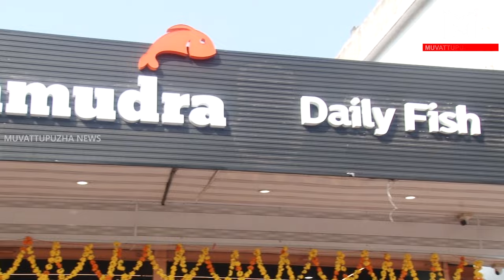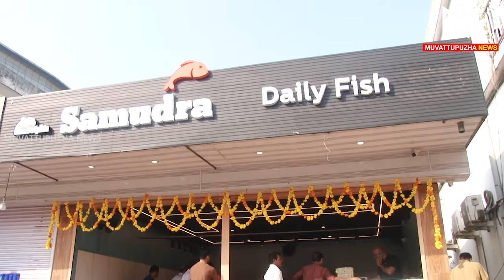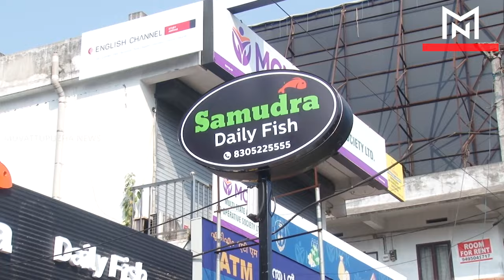മൂവാറ്റുപുഴയില്‍ അതിവിപുല മത്സ്യശേഖരവുമായി Samudra Daily Fish പ്രവര്‍ത്തനമാരംഭിച്ചു...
Muvattupuzha News